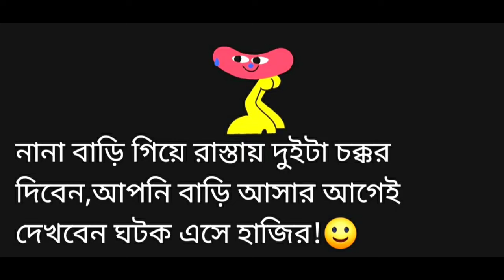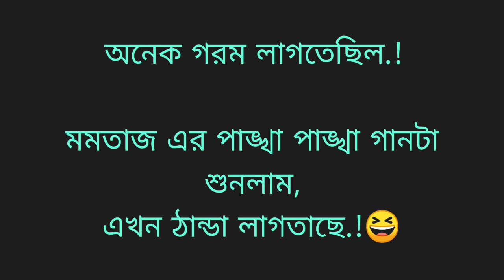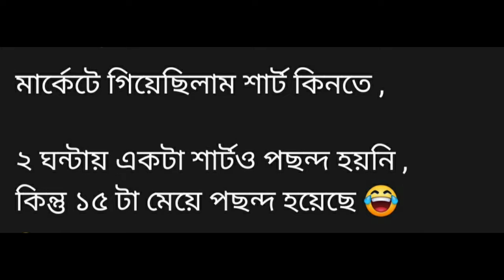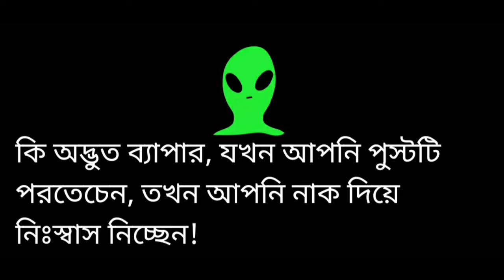হাসতে হাসতে দম বেরিয়ে যাবে,😆একদম নতুন সেরা হাসির ফানি ভিডিও😂 Facebook Funny Caption, Fb funny Status